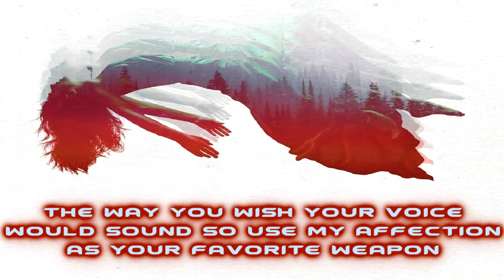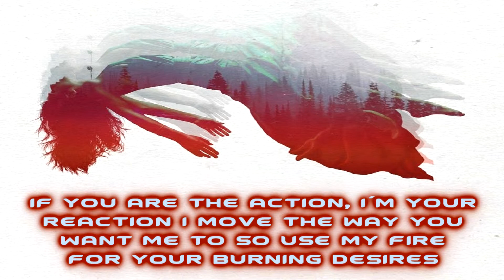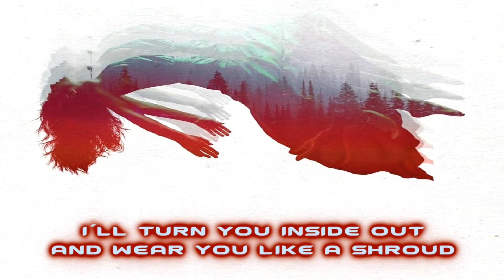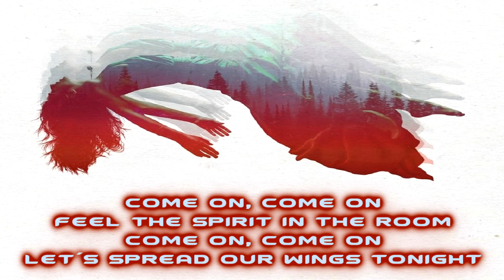10 Years - The Messenger [Lyrics on screen]